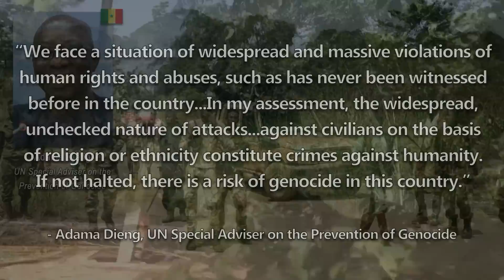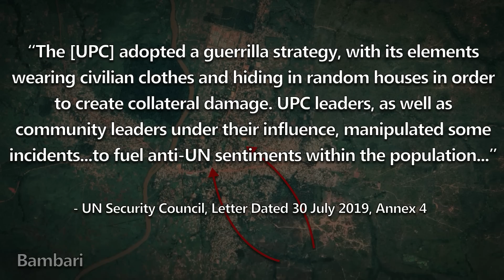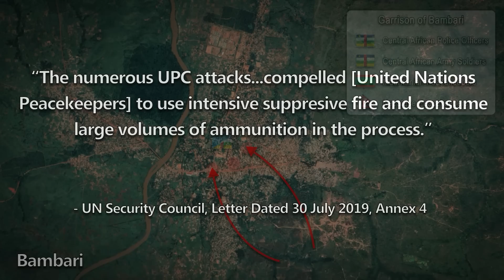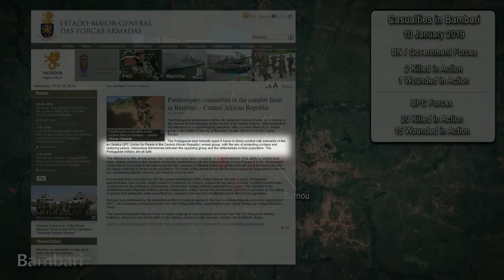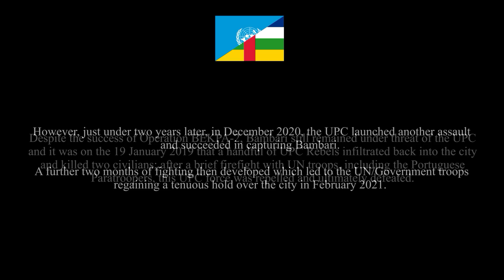Portuguese Paras & Bangladeshi SF in the Central African Republic | January 2019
In January 2019, six years into the Central African Republic Civil War, Rebels belonging to the UPC launched an offensive to capture the key city of Bambari. For a week, fighting developed across the area and involved a multi-national force battling to hold the city and repel the Rebel advance; among this force, were Paratroopers from Portugal and a Company of Bangladeshi Special Forces.
Gonk_God/Liam Tox/J L/Joe Price/Richard Woodard/Robinson Reyes/BIA GERMANY/The Dilfy/Adam Davies/Nicolas Tang/Mike Lassiter/Ry Jones/Toff/Peter van der Werf/Matt B/Sean Bao-Han Rogers/Mr. E. Meat/Joe Sirianni/John McLaurin/Wayne Makepeace/Alexander K Leach/John Murdoch/Keven Guimaraes/J P Beestone/Scott Cook/SuperBres/Craig Lanham/Jacob Sherman/BEARman/Ashton Astwood/Fredrik Nilsen/Thecolon24/Sean Speer/Bill Brockman/Nicholas Fuller/Luis Pena/Brett Wells/Kevin Hill/Puks/BEARDEDGUY/Gavan Tanham/Thomas Gosney/Mark Varley/Christopher/Apollo/Tith SreyVibol/Mark Dougherty/Silvio Masis/Josh Hodges/Mole/NNJAfoot/Michael A McBroom/MFC Ninja/Juan Cedillo/Isaac Morpurgo/Bern Price/Alex Alexandrow/BrickDickRick/Connor Webber/Infrequent Traveler/jes kg/Escipio Sumski

Documentary Chapters
00:00 - Introduction
03:15 - Rebel Offensive
05:26 - UN Counter-Offensive
13:07 - Conclusion